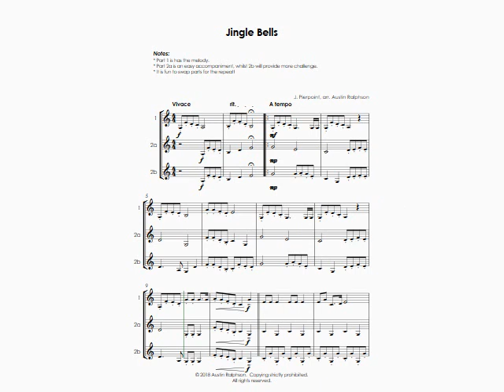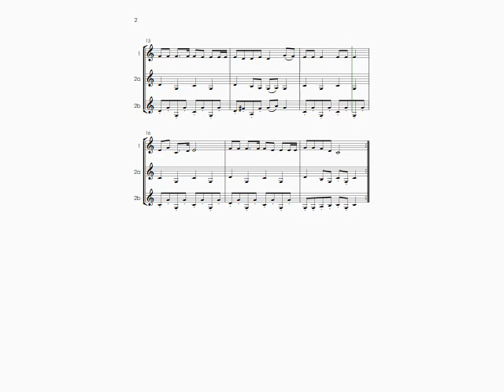Jingle Bells - clarinet duet (easy / intermediate level)